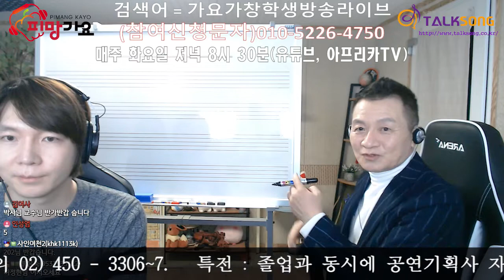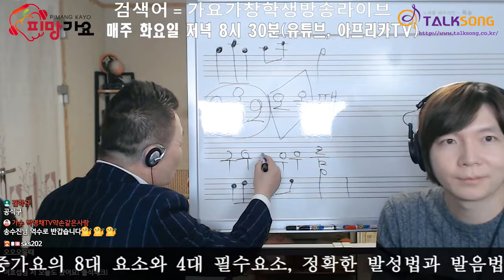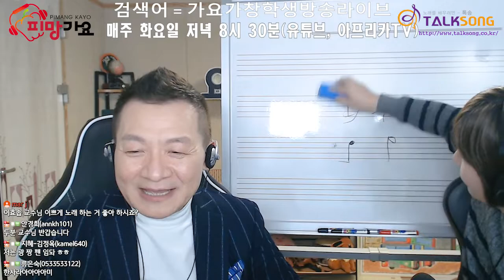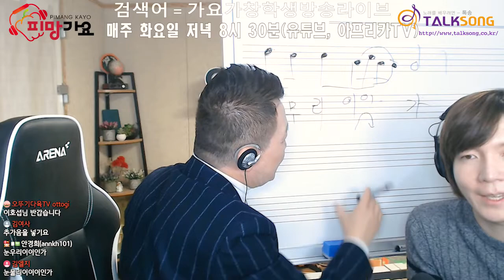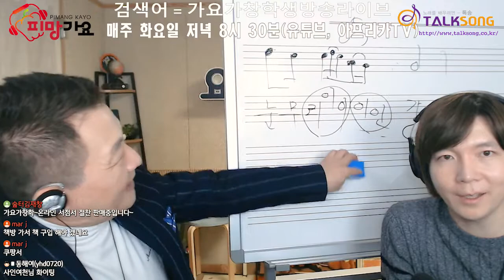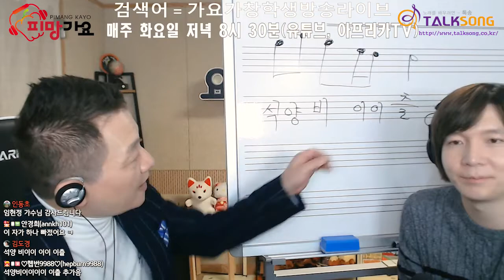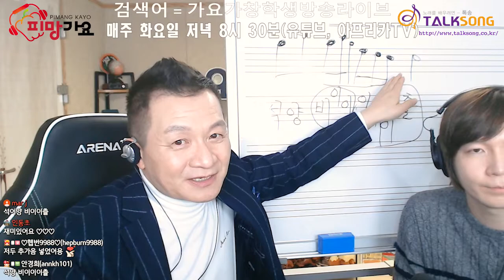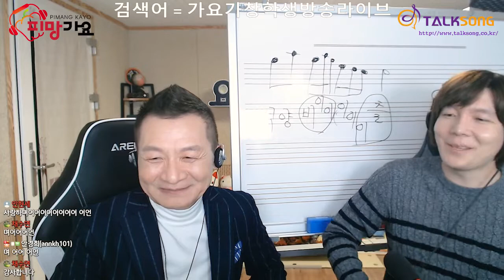가요가창학 강좌 생방송 6회 / [[공식구]]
건국대학교 2021학년도 전기 예술디자인대학원 공연예술학과
신(편)입학 모집

석사과정: 신입 ○○명, 편입 ○명

접수기간 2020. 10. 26.(월) -11. 6.(금)

특전 : 졸업과 동시에 공연기획사 자격증 수여 및
관련직종 종사자는 등록금 20%감면

매주 화요일 오후 7시 유튜브에서

노래 잘 부르는법, 가요가창학 강좌를 생방송합니다.

노래강의 노래 잘하는법 보이는라디오 보컬 고음

잘 부르는 법